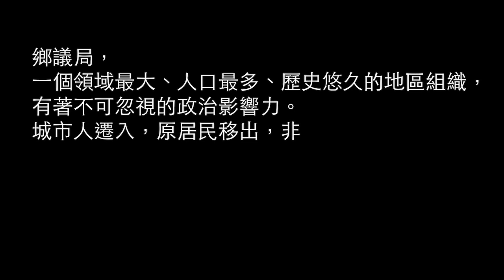專訪劉業強後感｜【地．基】第二集 20190201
～專訪後感～

馮檢基：丁權點解要永續？2047 劃線刻不容緩